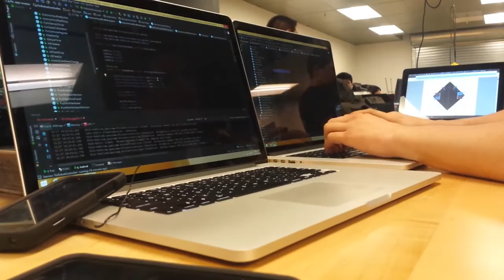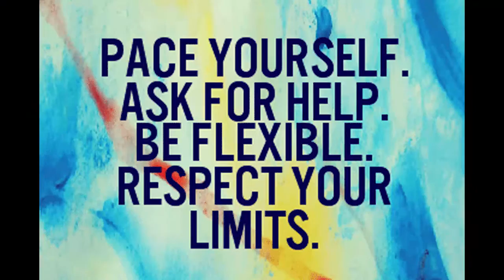December 11th 2015